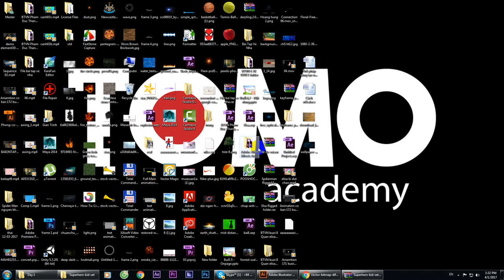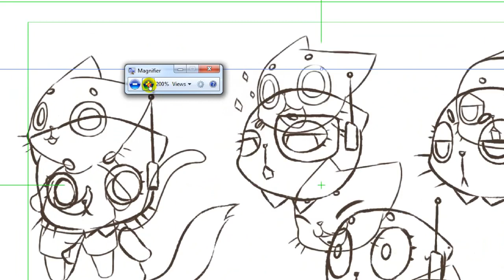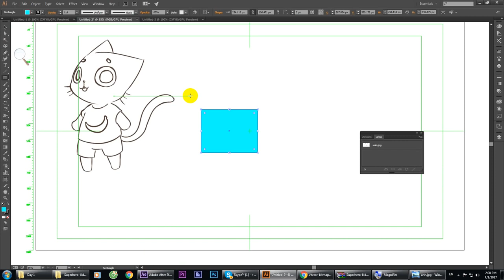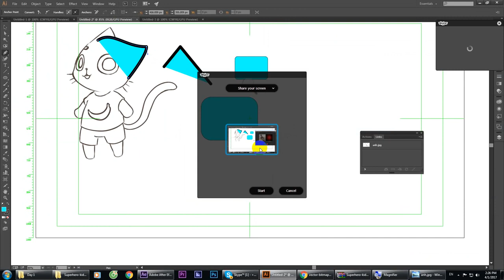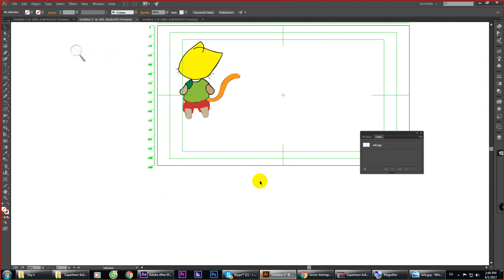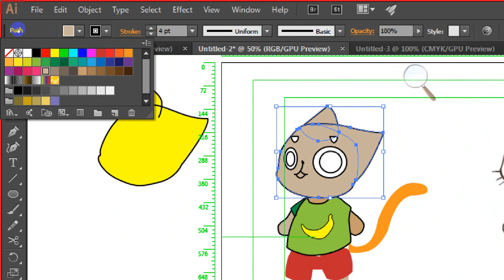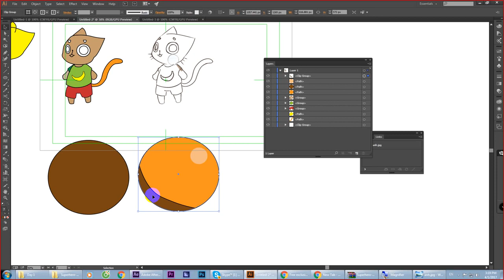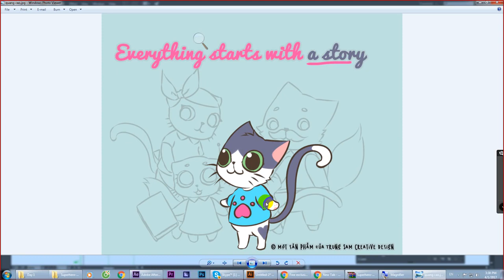Instructions for drawing cartoon characters in Illustrator Session 1